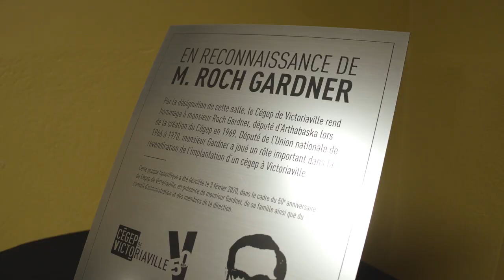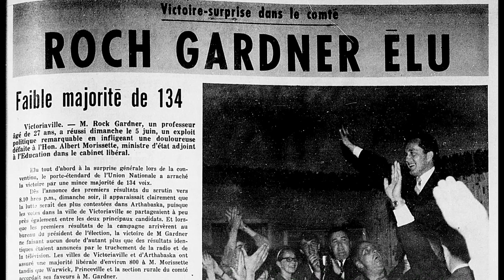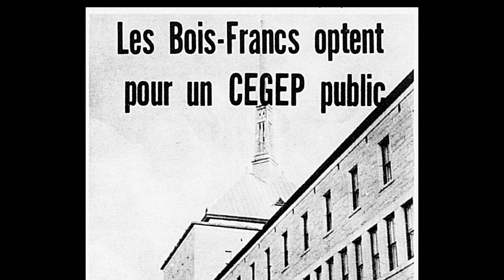50 ans du Cégep de Victoriaville | Entretien avec M. Roch Gardner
Entretien entre Boris Déry, enseignant en histoire et Roch Gardner, député d'Arthabaska au moment de la création du Cégep de Victoriaville en 1969.